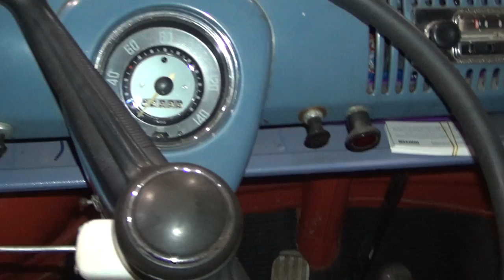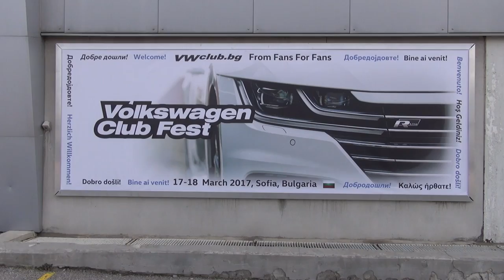Volkswagen Transporter T1 (1965) Exterior and Interior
1965 Volkswagen Transporter T1 van seen from outside and inside. The vehicle has 1.5 liter engine, 44 hp. Color is white and red. Original state. Restored. Driven in Bulgaria.

The van was shown at Volkswagen Club Fest Sofia, Bulgaria 2018.